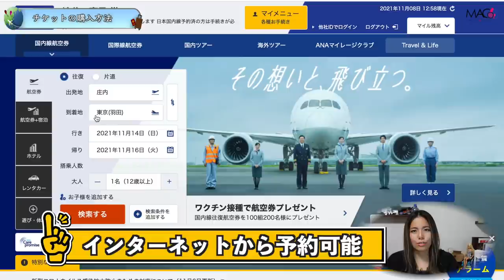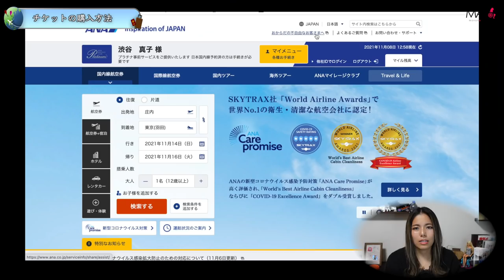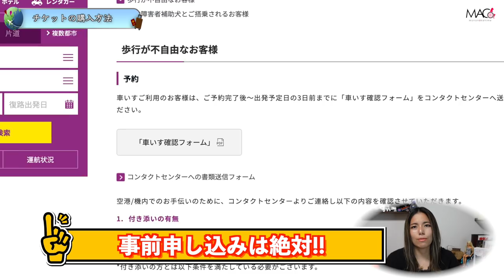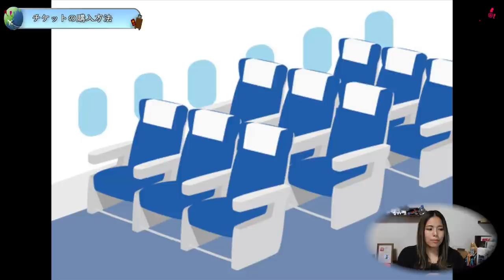【完全版：国内線】車いすで乗る飛行機の乗り方〜チケット手配から細かく解説!!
国際線への飛行機乗り方動画はこちら

航空業界の方々からもたくさん観てもらって知ってほしい!!
みなさん怖がらずに飛行機に乗って
遠出してみてください！

00:00 イントロ
00:50 チケットの購入方法
06:18 チェックインの方法
11:22 機内用車いすについて
12:04 機内用車いすの移乗方法
13:18 保安検査場
15:58 優先搭乗
16:45 座席への乗り移り
18:20 降機の時
19:23 車いすへの移乗
19:58 アウトロ

受傷日2018.07
退院    2019.01

〒810-0041
渋谷真子宛